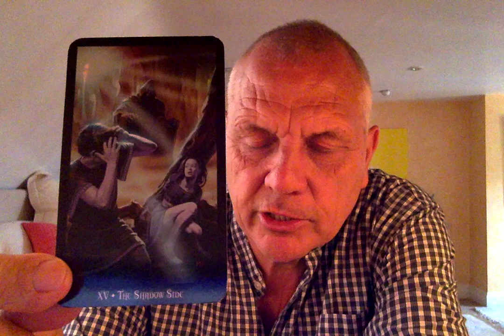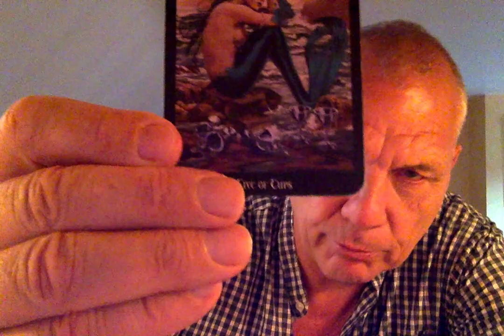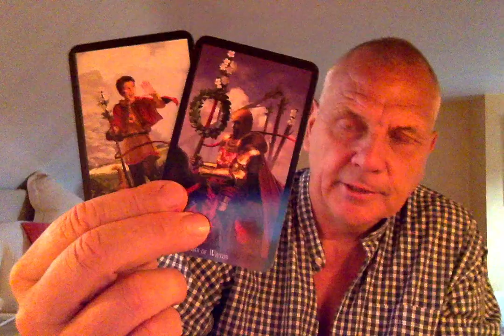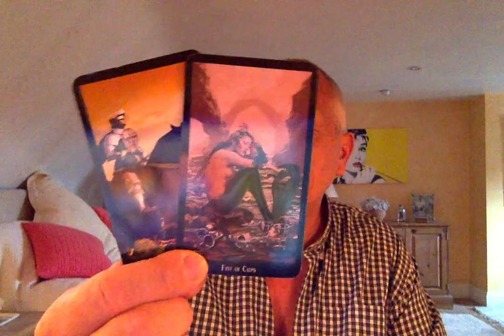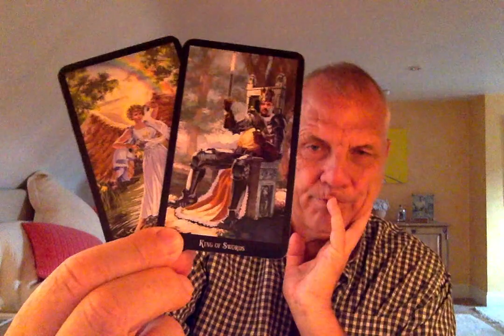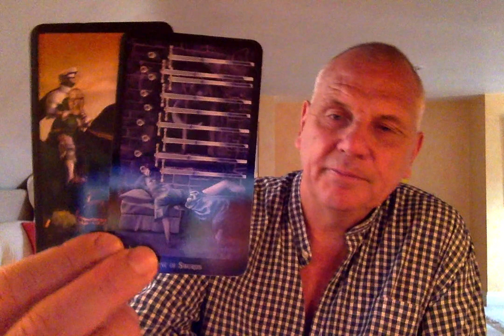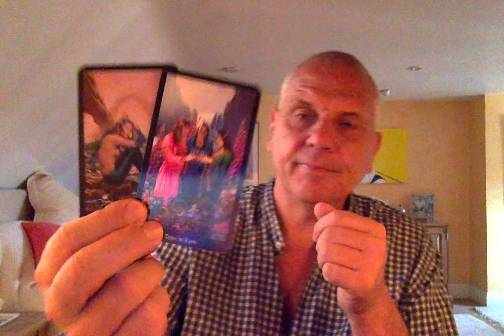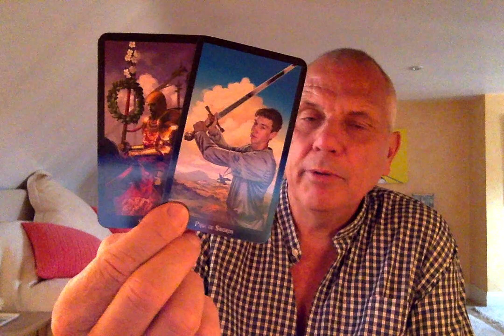VIRGO AUGUST 2020 THEY HAVE REGRETS ,BUT YOUR GUARDS UP